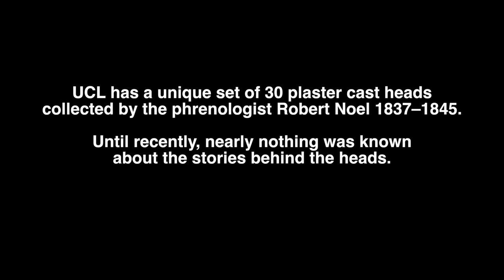Book discovery sheds light on UCL phrenology collection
In 1911, UCL acquired a set of 30 plaster cast heads, collected by the phrenologist Robert Noel. He used them to demonstrate the facial features of 'good' and 'bad' types of people.  Until recently, we knew very little about the people whose heads had been cast - that is, until a UCL Museum Studies student found Noel's book on the collection.

Now the heads and the stories in Noel's book are of use for Nick Booth (UCL Teaching and Research collection), Dr Carole Reeves (UCL Science and Technology studies) and Dr Nick Shepley (UCL English).